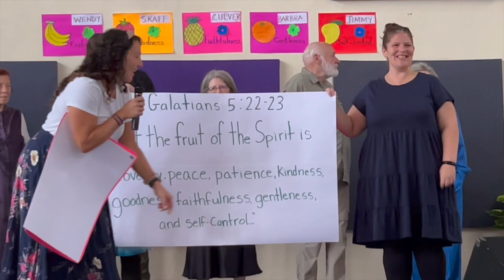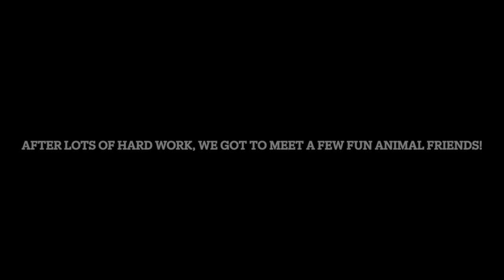Missions Sunday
Connecting kids to Jesus and community